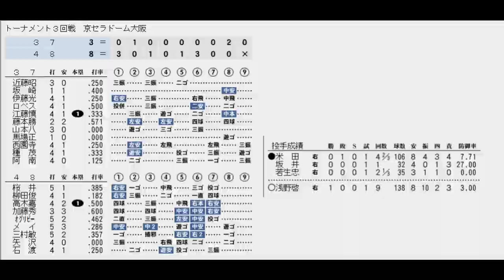【最強世代決定トーナメント#65】４８世代VS３７世代【ベストプレープロ野球】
イチロー世代・松坂世代・ハンカチ世代など、最強ではないかと言われる世代も多い。そこで、ベスプレでどの世代が最も強いのか検証する。

ルール
１　日本プロ野球の一軍公式戦出場者を学齢（当年４月２日～翌年４月１日生）別に　８３チーム（一部連合チーム有り）に分け、トーナメント方式で優勝を決める。
２　ＤＨ制有り、いわゆる大谷ルール採用（投手とＤＨで別に表示されます）
３　全試合京セラドーム大阪を使用

お断り
　各チームのユニフォーム・応援歌に関しては、当該所持の物を使いまわしています。あらかじめご了承下さい。

ベストプレープロ野球最強世代決定トーナメント再生リストはこちらから